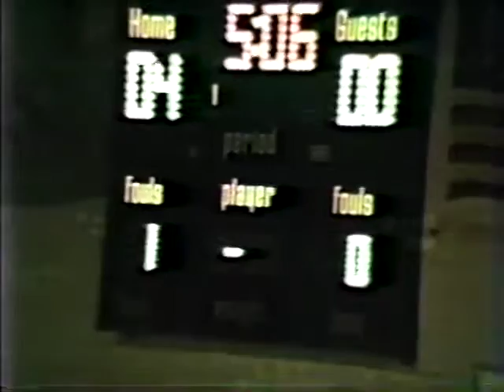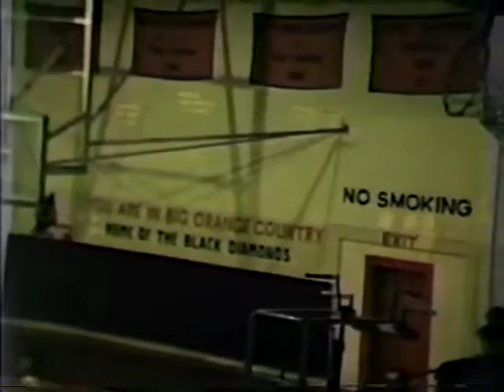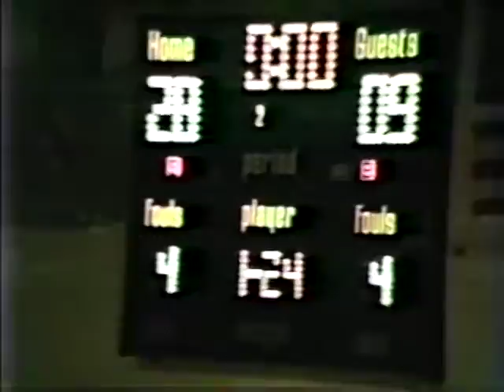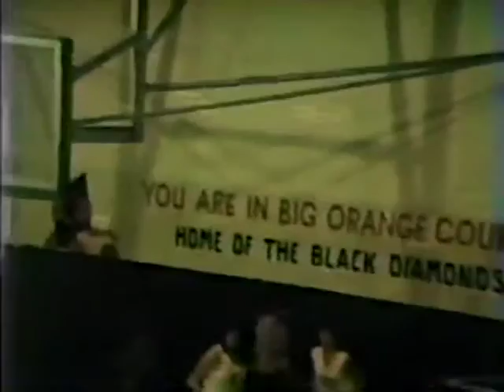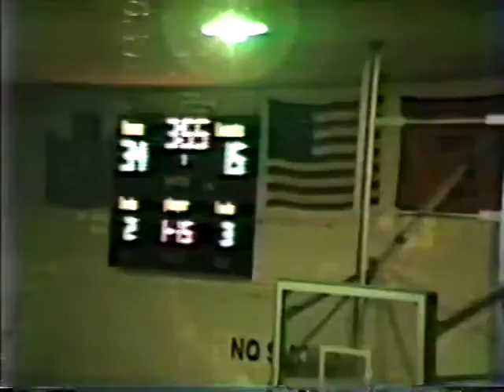1986-87 Stilwell Lady Indians at Sallisaw Lady Diamonds - Girls Basketball 6-on-6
Stilwell 33 Sallisaw 50

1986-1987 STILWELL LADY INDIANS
HEAD COACH - JIM HENSON

Stilwell Girls Alphabetical Roster
Tamatha Abel
Ann Bishop
Sherry Carlton
Kelli Caviness
Kirstin Cline
Paula Crittenden
Kristy Fourkiller
Deann Gregory
Eugenia Hawkins
Joni Hensley
Kim Hensley
 Darletta Hummingbird
Sherry Johnson
Shawna Ketcher
Kayla Maxwell
Lori Means
Sheila Nelson
Brandy Patterson
Julie Patterson
Kim Roberts
Sonya Starr
Toni Workman

MANAGER
Robin Hart

GAME # OPPONENT   W/L   SHS   OPP
1 SALLISAW             L   33   50
2 POTEAU                     L   51   64
3 WAGONER            W   51   33
4 WILBURTON            W   40   32
5 SAVANNA            W   44   37
6 MULDROW            W   38   33
7 INOLA                    W   62   32
8 COWETA            W   50   28
9 SPIRO                     L   39   48
10 MULDROW            W   40   34
11 POTEAU                    L   42   57
12 KEOTA                    L   48   49
13 TULSA McLAIN    L   50   53
14 PERKINS            W   57   42
15 ROLAND                    L   50   54
16 SPIRO                    L   42   46
17 KEOTA                   W   61   54
18 WAGONER           W   58   42
19 ROLAND                   W   44   32
20 SALLISAW           W   38   34
21 WESTVILLE           W   58   29
22 FORT GIBSON   L   41   50
23 GLENPOOL           W   66   40
24 ROLAND                   W   52   48
25 OOLOGAH           L   50   51

GAMES 4-5 - EASTERN TOURNAMENT
GAMES 7-8 - COWETA FESTIVAL
GAMES 13-14 - NEO TOURNAMENT
GAME 21 - DISTRICT PLAYOFFS
GAMES 22-24 - REGIONAL PLAYOFFS
GAME 25 - AREA PLAYOFFS